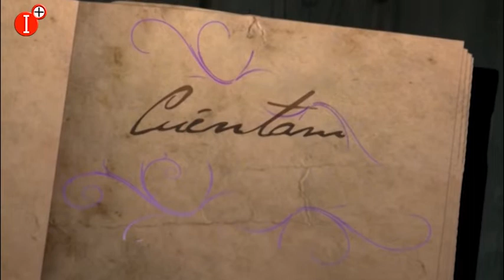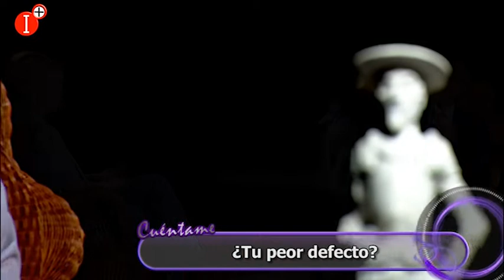⭕CUÉNTAME CON CARMEN PICAZO 15 DE NOVIEMBRE 2021